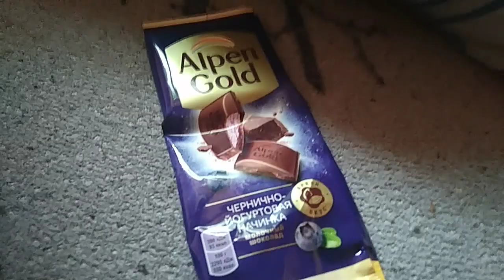Alpen gold Чернично-Йогуртовая Начинка